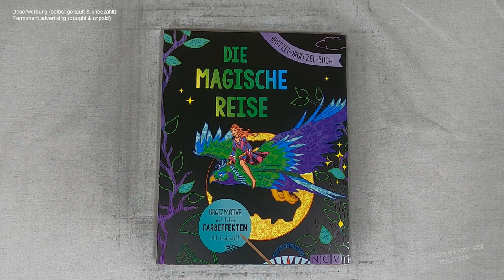Elfen fliegen durch die Nacht (Speedrun) I Relaxing I scratch painting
elves I night I drawingvideo I scratch painting I Scratch Book I scrating I relaxingsounds I notalkingasmr I sleepmeditation I no music I diy I speedrun

🛒 kratze selbst 🛒
dieses Buch bei Amazon

📖 Buch 📓
Kritzel-Kratzel-Buch die magische Reise
(laut Buchrückseite)